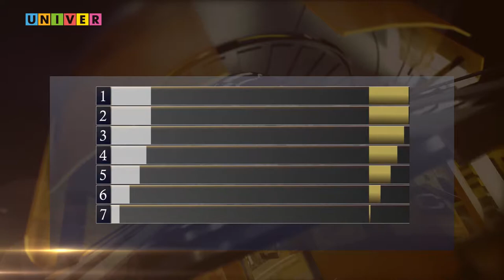Неделя спорта. Выпуск от 23.03.2021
Вторник на календаре, новая "Неделя спорта" в твоей ленте! Целую неделю наши корреспонденты собирали самые интересные новости из студенческого и мирового спорта и прямо сейчас готовы тебе рассказать вот о чем:
Студенческая баскетбольная лига. КФУ против КГМУ
Чемпионат казани по хоккею. Обзор матча сборной КФУ против хоккейного клуба Смена
Мини-футбол. Спартакиада вузов республики татарстан. Третий тур КФУ против КНИТУ
Обзор матчей Ак Барса и Рубина
Внутривузовский этап чемпионата АССК РФ. Обзор финальной части чемпионата по волейболу.

А проведет для вас этот выпуск Надежда Мещерякова. Да-да, наша очаровашка говорит не только о студвесне. О спорте тоже с удовольствием!